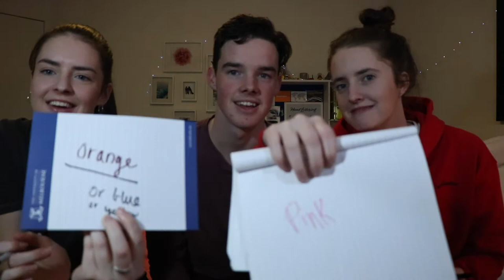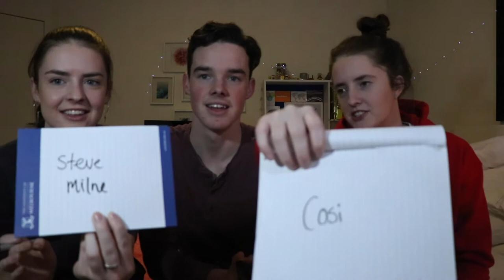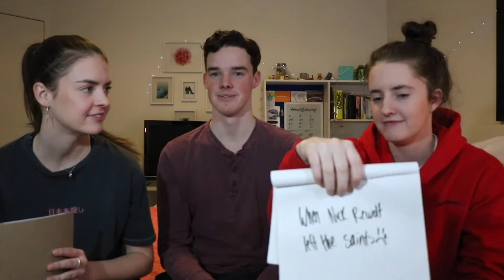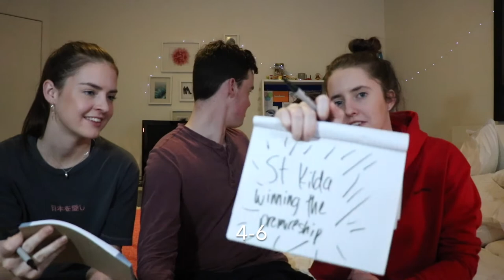Who Knows Our Brother Better?? Sibling Challenge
Heyyy

We're back again for the second time this week!! This time Nicola and Milly (and kind of Rupert) see who knows Ethan (our brother) the best and the loser has to do something gross...

Milly and Nicola xx

P.S. we're aiming to try and upload twice a week

lols